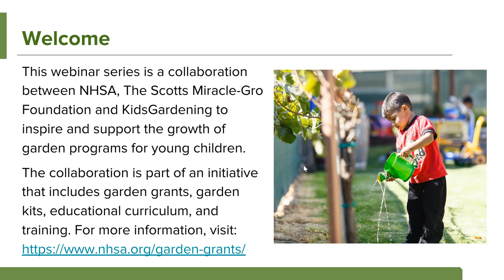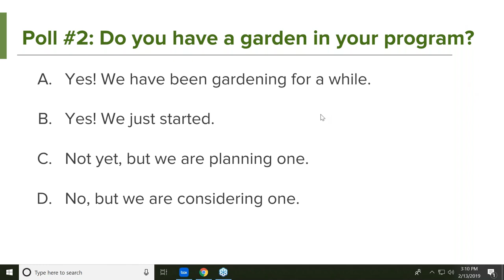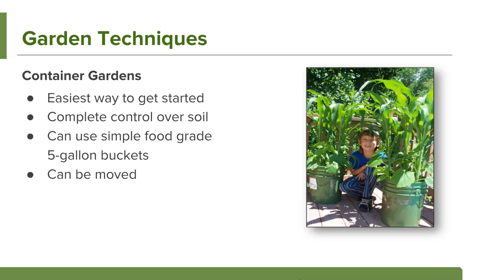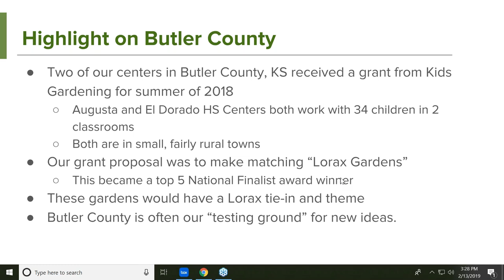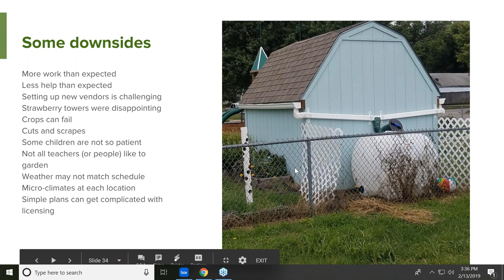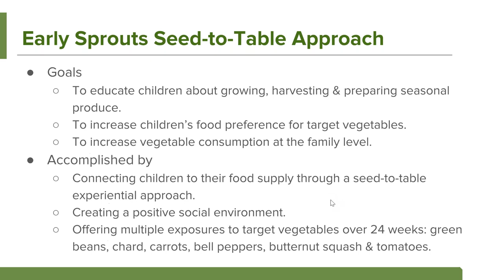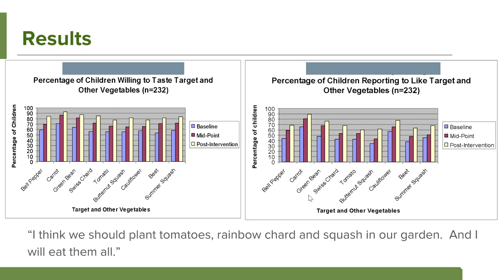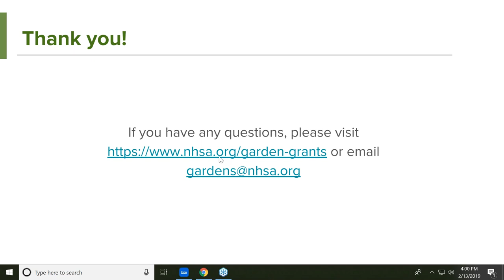Creating Edible Garden Programs to Support Nutrition Education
Watch this one-hour interactive webinar to discover the many ways gardening activities can be used to promote the health and wellness of young children and their families. Focusing on gardens in the early childhood setting, our panel of speakers will present a wide variety of tips for best practices for planning, planting and sustaining a food garden along with important safety procedures to consider when preparing and consuming your harvest. You will also hear first hand stories from successful programs to provide you with the inspiration and motivation to start your own garden-based nutrition education program.

This webinar was designed in collaboration with Scotts Miracle-Gro and KidsGardening. Learn more about our partnership and grant opportunities